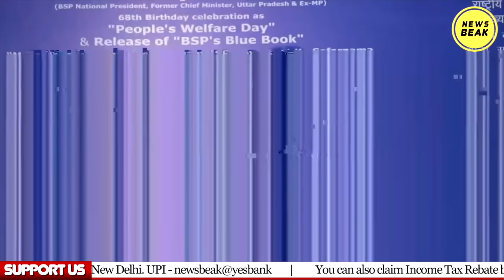Mayawati ने INDIA गठबंधन में शामिल होने से क्यों किया इनकार? क्या ये है बहनजी की चुनावी रणनीति?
UPI - newsbeak@yesbank